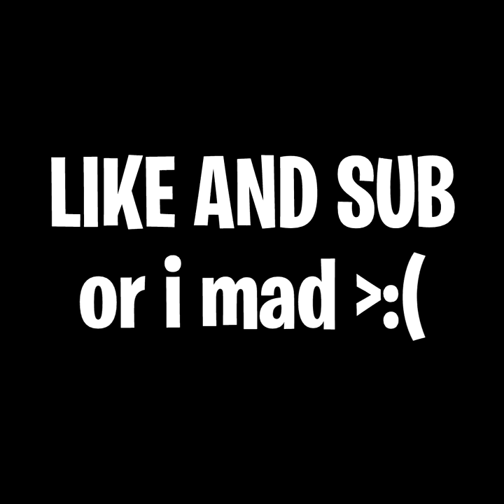1000 Iq TENNIS RACKET Play in Roblox Bedwars...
⭐ Leave a like on the video! 20 Likes?

💗THANK YOU FOR 9k SUBS! YOU MOTIVATE ME TO UPLOAD CONTENT!

⭐ Game Played: Roblox Bedwars